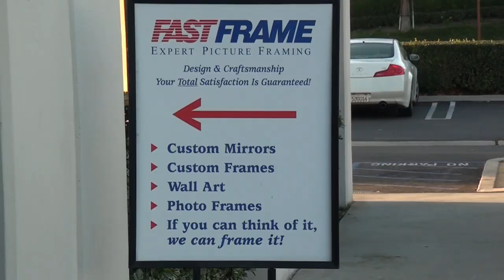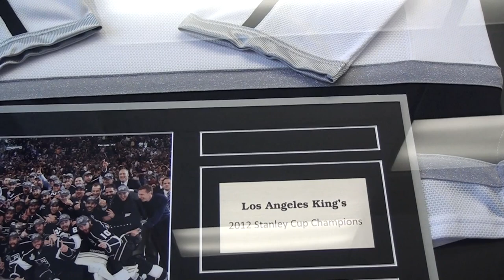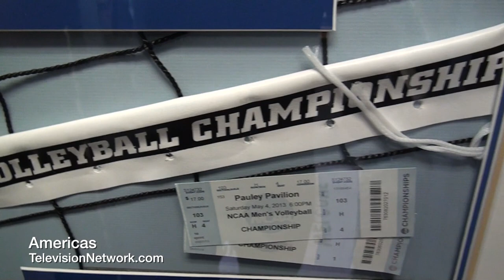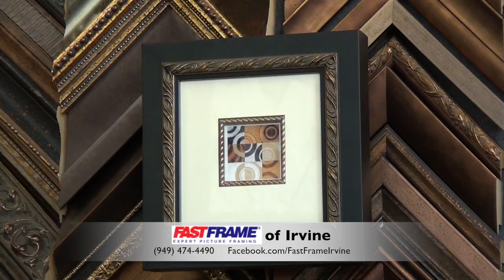Fast Frame of Irvine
America's Best List presents Fast Frame of Irvine; on America's Television Network.